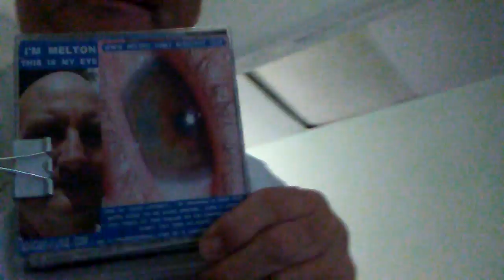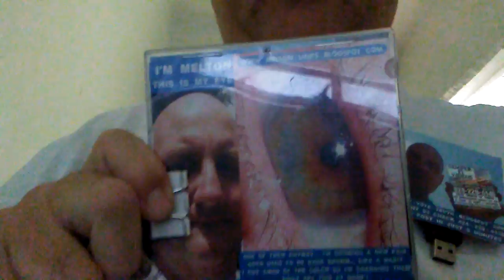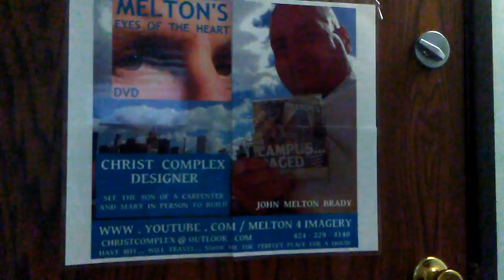GOING TO STORAGE AGAIN TODAY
YES, NO ELECTRICITY MEANS THE ELEVATORS DON'T WORK. I CAN'T GET TO THE 8TH FLOOR IN MY WHEELCHAIR. THAT'S THE REASON FIREMEN WERE AT STORAGE... GETTING SOMEONE OUT OF THE ELEVATOR. DON'T THINK SOME TURNED OFF THE ELECTRICITY TO MACARTHUR PARK TO KEEP ME FROM PUTTING STUFF IN STORAGE ? HERE'S SOMETHING YOU CAN SEE AND DOCUMENT FOR YOURSELF. YOU'RE TRYING TO CALL JOHN MELTON BRADY AND YOU WANT TO KNOW WHY AMERICA'S LIFELINES ARE HIGHJACKED WHEN YOU DO.